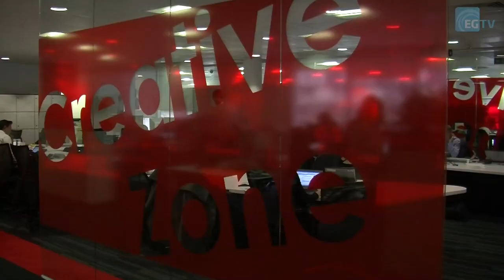Video tour of JLL's new London headquarters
JLL's extensive refurbishment of its UK headquarters on Warwick St, London, is now complete. EG was invited on a special tour inside the new offices which house more than 1000 JLL staff.